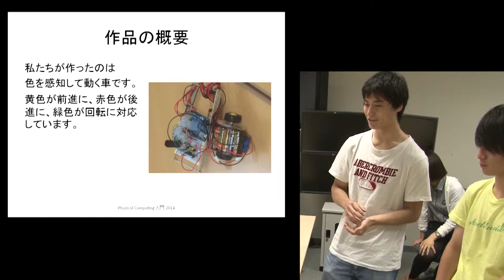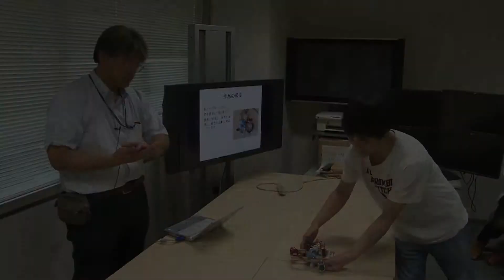京都大学 全学共通科目 ILASセミナー：Physical Computing 入門 学生作品発表3 2014年7月24日-04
京都大学 全学共通科目 ILASセミナー：Physical Computing 入門 04
学生作品発表3「CSC」
2014年7月24日
喜多 一 教授 (国際高等教育院)